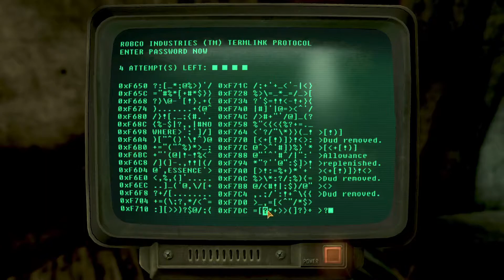Fallout New Vegas Modded Playthrough Part 318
We turn back time, break scripts, and do the Western Freakout.